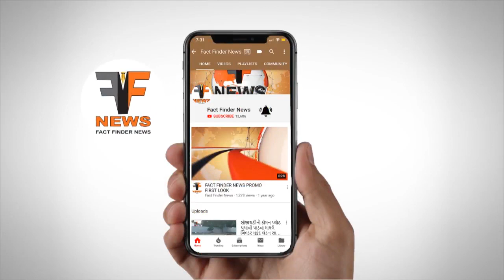તરસાલી બાયપાસ નજીક વિદેશી શરાબ ભરેલી કાર ઝડપાઇ